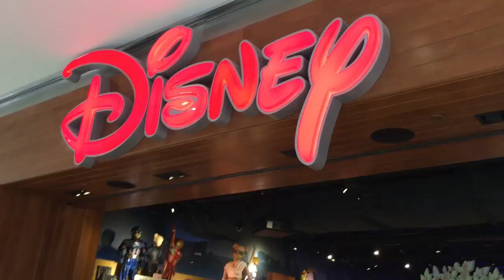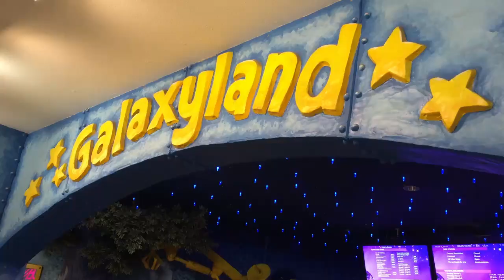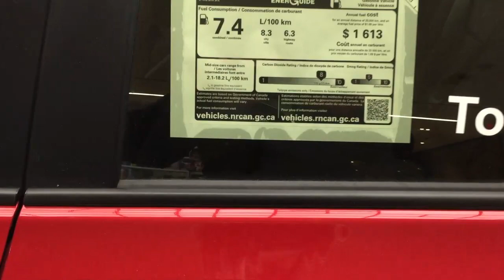West Edmonton Mall. Alberta Canada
Западный Эдмонтон Торговый центр. Альберта Канада
8882 170 St NW, Edmonton, AB T5T 4J2